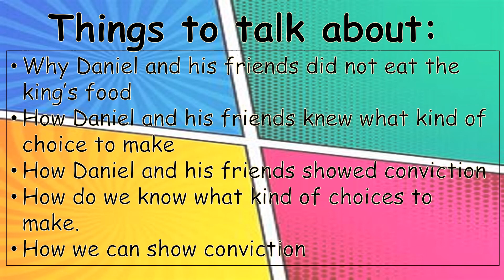20210613 Conviction No Train No Gain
Hi Everybody,
This is the Ryot Church of the Nazarene's children's lesson for Sunday June 20, 2021. This month we are talking about Conviction and the name of todays lesson is No Train No Gain.